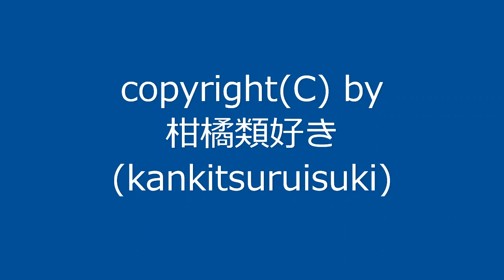曲名：『ロクリアその5』 / Original Music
新曲です。今回はDロクリア旋法風の曲になりました。